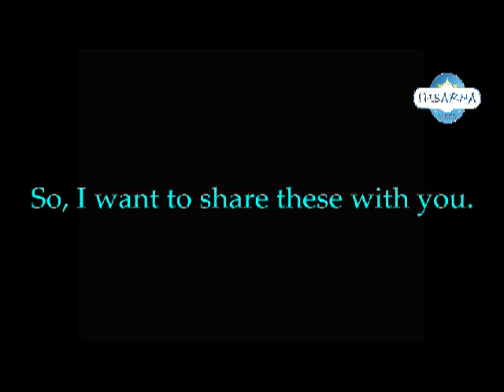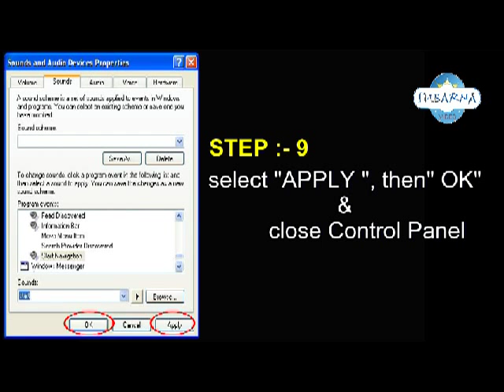How to enable / fix the sound in Internet Explorer & Windows XP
When the mouse is clicked on any Folder or Drive , it is not sounded.
No Problem. !!!
I have become successful using all these steps & procedures . So, I want to share these with you.